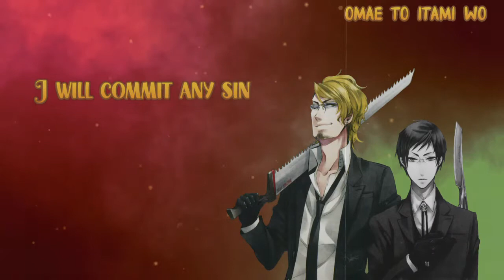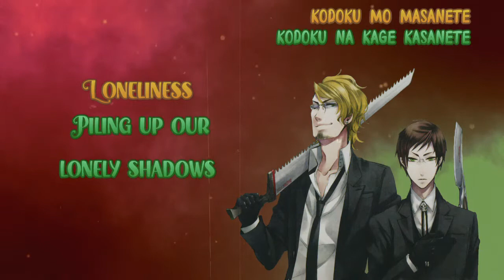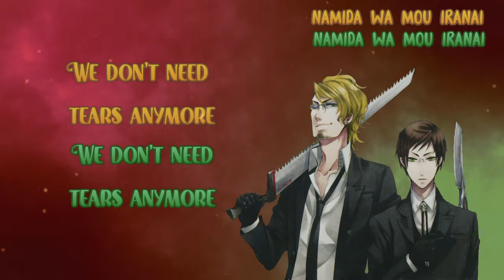Unmei/Fate (Alan & Eric's Theme) - Eric Slingby & Alan Humphries (w English & Romaji Lyrics)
this is the most niche self indulgent thing I could possibly post but I hope SOMEONE watches it
from the second Kuroshitsuji musical, The Most Beautiful Death in the World(2010 version).